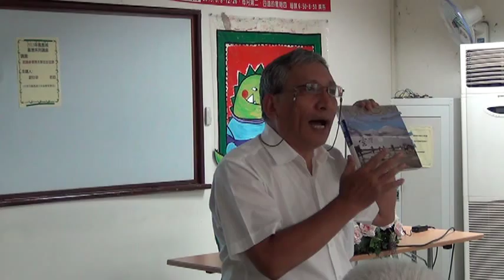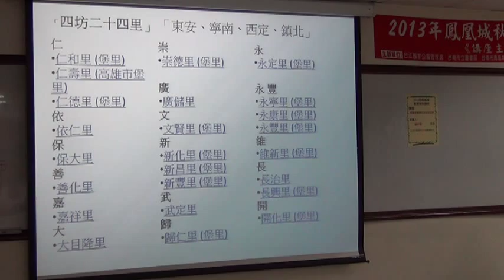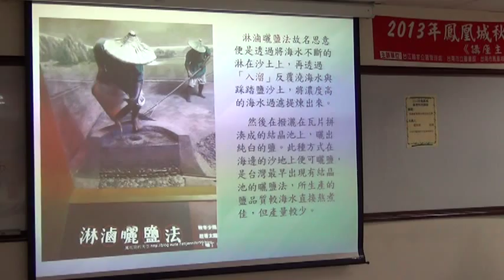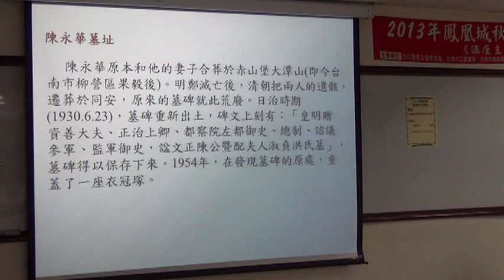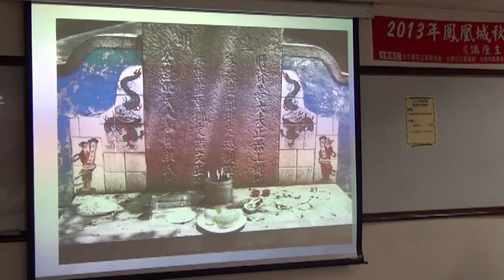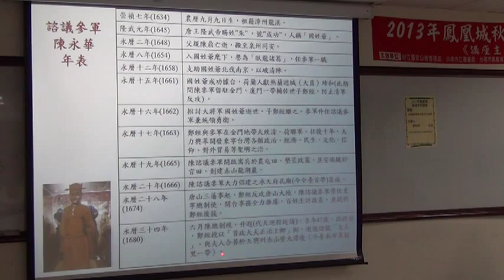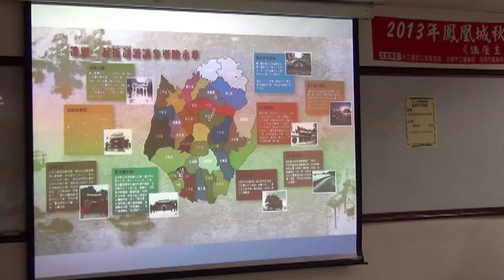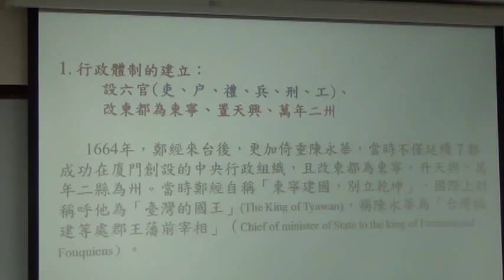2013年鳳凰城秋冬台灣系列講座 第314場 諮議參軍陳永華在臺足跡 鳳凰城文史協會理事長歐財榮先生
2013年鳳凰城秋冬台灣系列講座-第314場-諮議參軍陳永華在臺足跡-鳳凰城文史協會理事長歐財榮先生